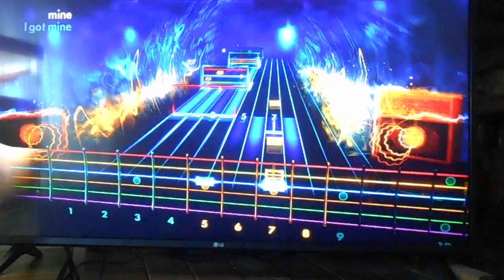Rocksmith 2014 I Got Mine